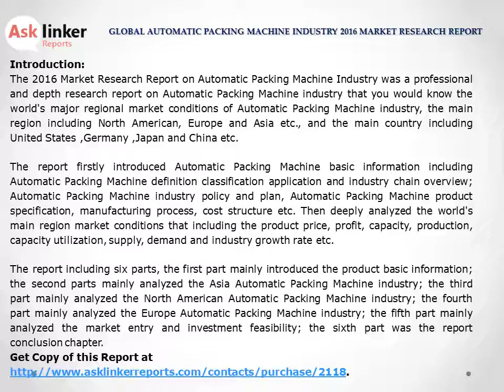Automatic Packing Machine Market Product Development, Classification Analysis and Forecasts to 2020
The automatic packing machine market report titled ‘Global Automatic Packing Machine Industry 2016 Market Research Report’ explores automatic packing machine industry policy and plan, automatic packing machine product specification, manufacturing process, cost structure etc. the report deeply analyzed the world's main region market conditions that including the product price, profit, capacity, production, capacity utilization, supply, demand and industry growth rate.